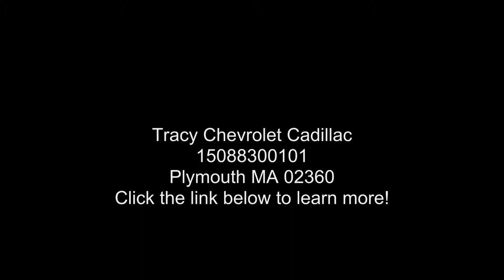2022 Chevrolet Equinox AWD LT - Tracy Chevrolet Cadillac...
For Sale in Plymouth, MA 02360
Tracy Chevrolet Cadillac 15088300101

New 2022 Chevrolet Equinox AWD LT, summit white exterior, jet black premium cloth seat trim interior, 1.5l, 6-speed a/t, awd, VIN: 3GNAXUEV0NL246107,